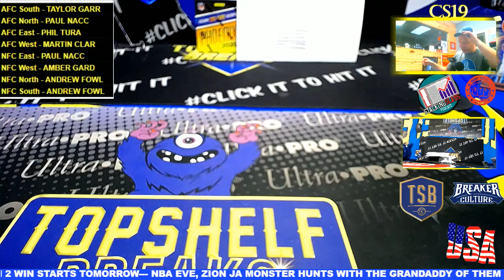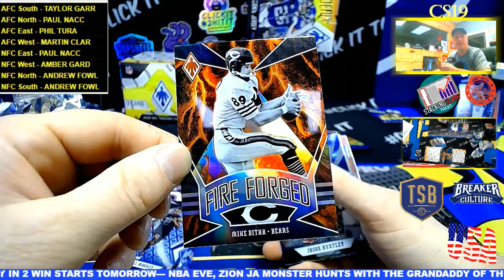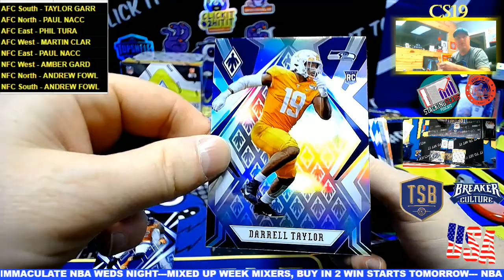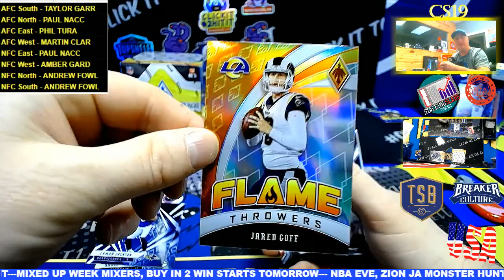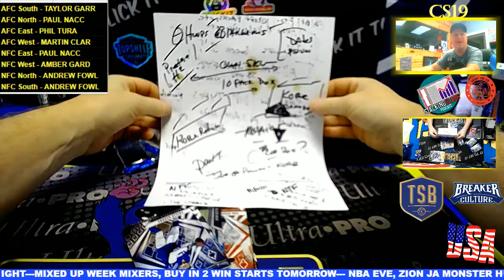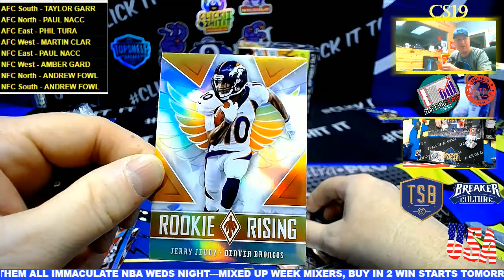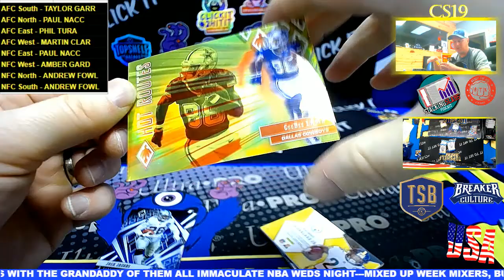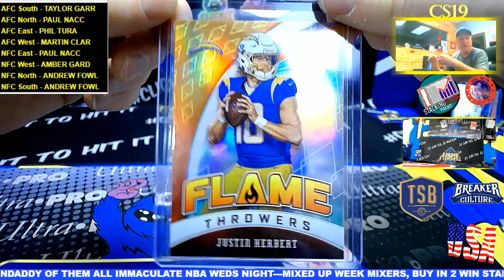PHOENIX 4 BOX PYD 11-17